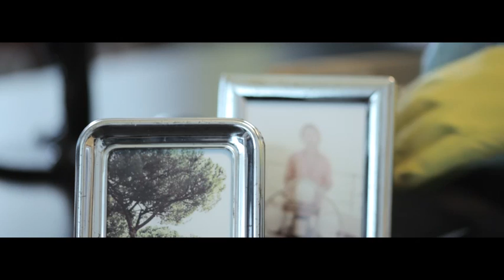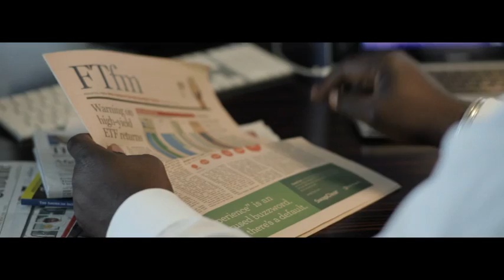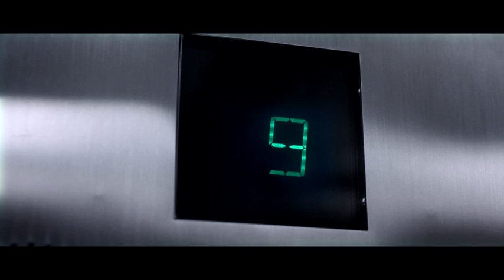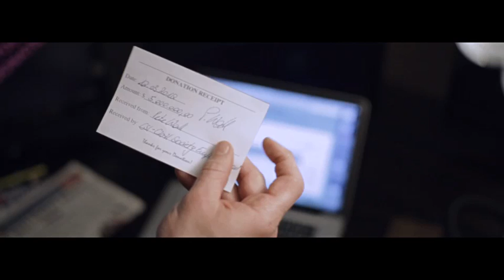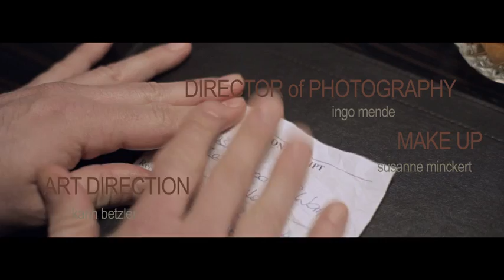Shares To Share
trillions of dollars are just numbers, for the banking system and big corporate companies– ... they trade billions, every single day, exploit less fortunate or less privileged people, the planet and even space... no rules or morals seem to apply to the power of money!
AT THE POOREST'S and ENVIRONMENTAL'S COSTS!

imagine we could break the wheel of money-powered-controled economic and ecological abuse!

My no-budget short film "Shares to Share", (year 2012) just became more current again... So I dare to re-post it -another time!!! free to watch, like, dislike or even share... ‪#‎banksystem‬ ‪#‎preyuponpoor‬ ‪#‎timetoshare‬ ‪BANKERS ARE #‎exploiter‬ ‪#‎criminals‬ WE NEED TO STOP ‪#‎powerofmoney‬

written & directed by jana oberdoerffer
appearance:
komi togbonou, rhon diehls, vincent lange

Premiered: at SIFF 2013 -- Salento International Film Festival, Tricase / Italy
Nominee: Category Shorts  -- "Women Like It Short"

CREW:
Camera: Ingo Mende
Art Director: Karin Betzler
Make Up: Susanne Minckert
Edit: Hanna Schwegel | Ingo Mende